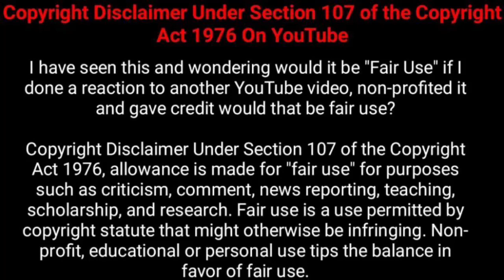Spiritual War By The Sexual Celestial (Guyla Haggan) !! We Love You More Queen 👸🏾 !!MustWatch